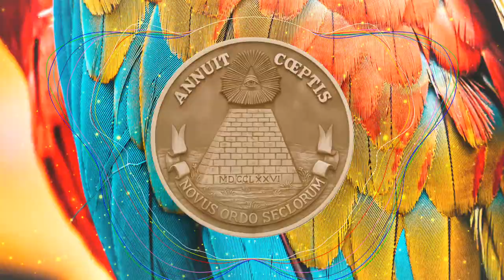DJ FREEDEM - PRETTY BOY // BEAT DE USO LIBRE // NO COPYRIGHT MUSIC//🎵🎙️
CANCION DE USO LIBRE.